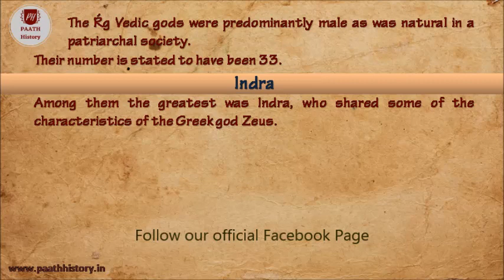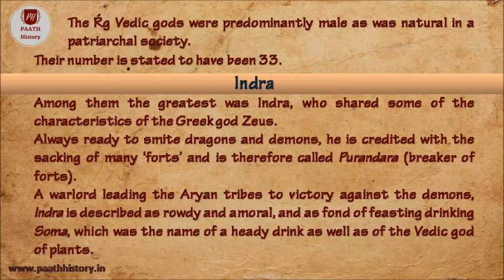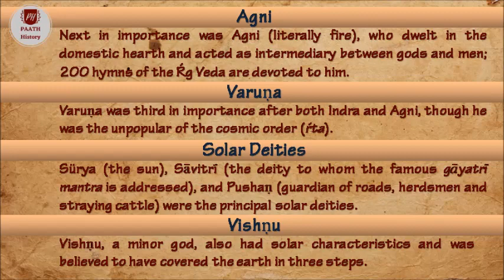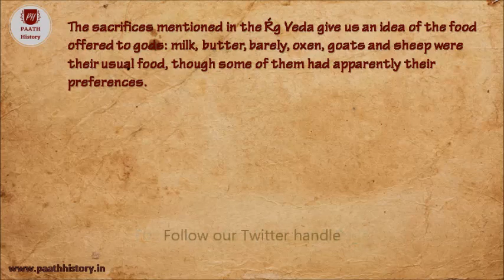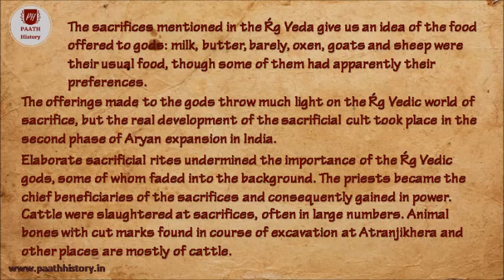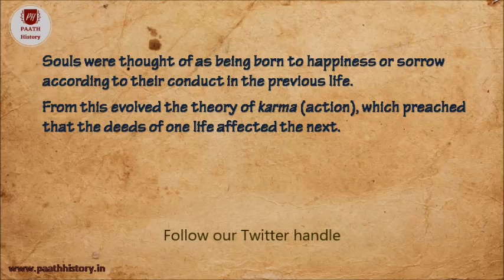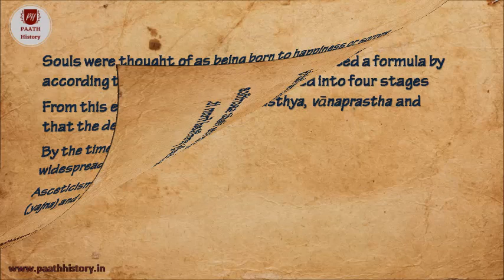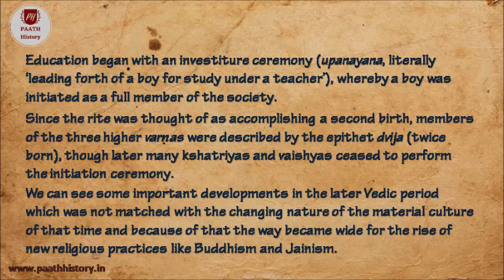Vedic Religion।Religious Beliefs in the Vedic Age।Created by PAATH History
The Rig Vedic gods were predominantly male as was natural in a patriarchal society. The Rig Vedic Aryans performed a number of domestic and public sacrifices (yajna), many of them traceable to their Indo-European past. The first reaction to Brahminical dominance and the extremely ritualistic later Vadic religion can be seen in the Upanishadas, which questioned the efficacy of animal sacrifice and gave primacy to asceticism as a means of achieving salvation, read new meanings in the sacrifice, and propounded the doctrine of ahimsa. So we can observe an evolution of religious pattern in the Vedic Age. This video is created to discuss about the evolution.
Reference:
(1) Jha, D.N. (2004), Early India: a Concice History, Delhi: Manohar
(2) Habib, Irfan & Vijay Kumar Thakur (2003), The V4dic Age, Delhi: Tulika Books
(3) Chakravarti, Ranabir (3rd edition, 2016), Exploring Early India, Delhi:  Primus Books
Creative Designer: Jayasmita Roy
Background Voice: Gautam Mukhopadhyay
Violin: Amlan Halder
Sarod: Atish Mukhopadhyay
Pakhwaj: Apurbalal Manna